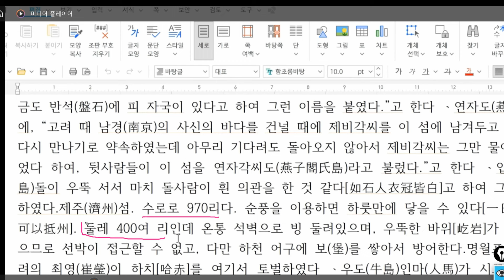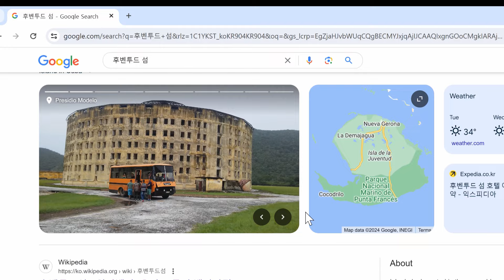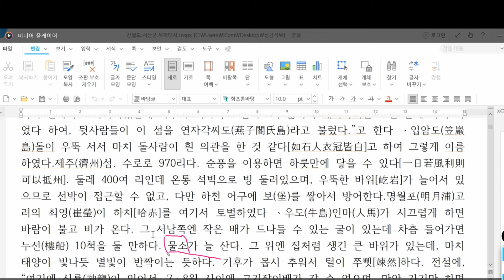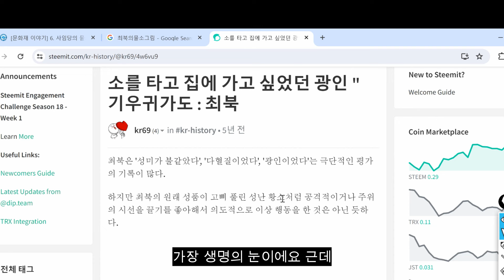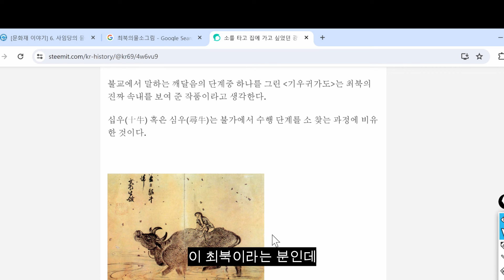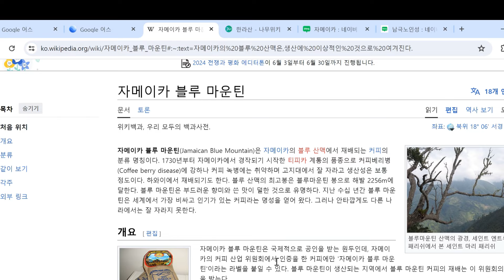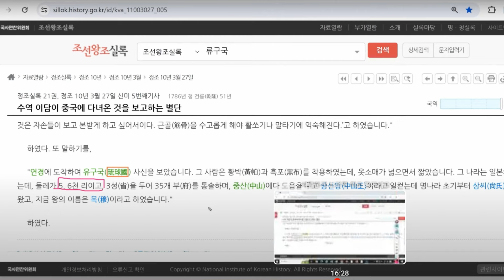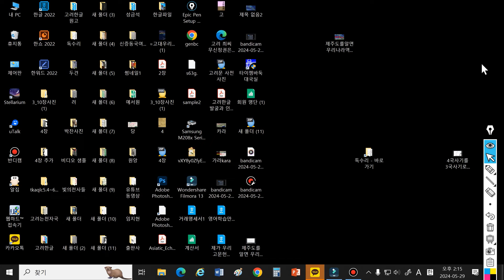제주도를 알면 우리나라역사강역을 알수있다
제주도는 카리브해에 있는 후벤토트라는 섬이다. 모든 역사기록의 설명과 완벽하게 일치하고있다. 따라서 미국도 한국의 땅이었다는 것이 분명해진다.